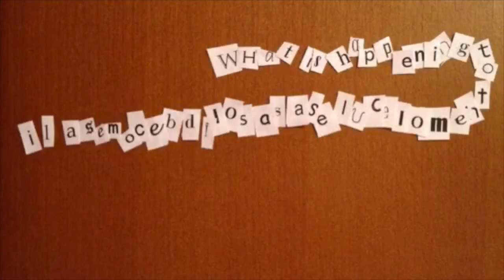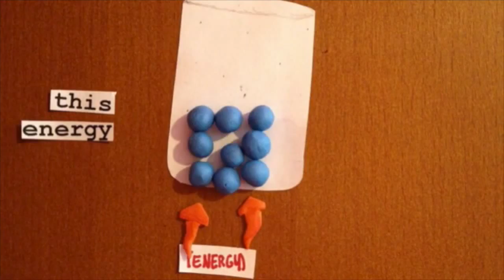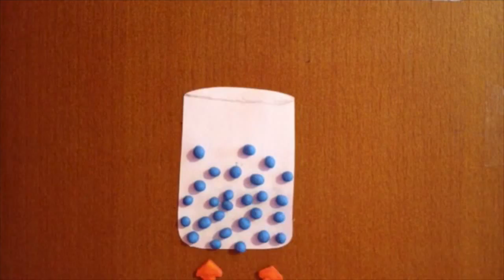Molecules - Ice to water to gas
Stop motion of an ice cube melting taking on the shape of the container, then becoming a gas.